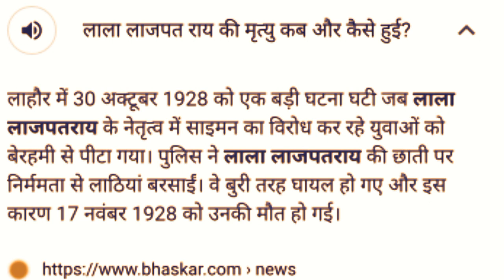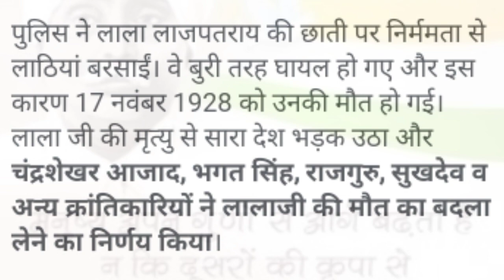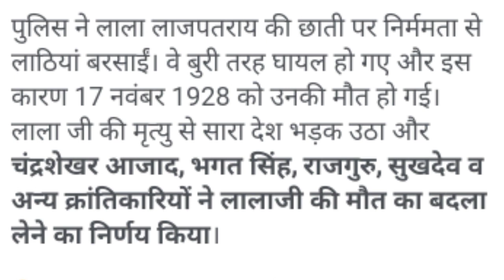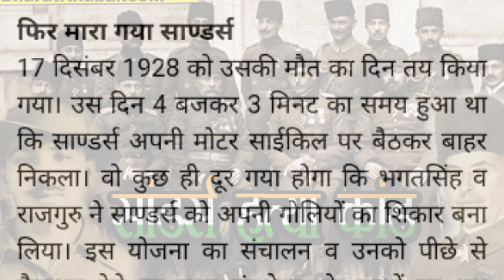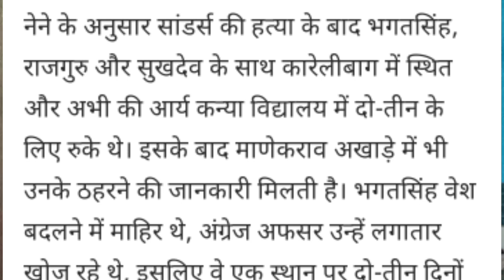ना रूकी झोल गात की ।। New Desh Bhakt Song 2022 ।। Desh Bhakt Lala Lajpat Rai ।। Satish jaunti